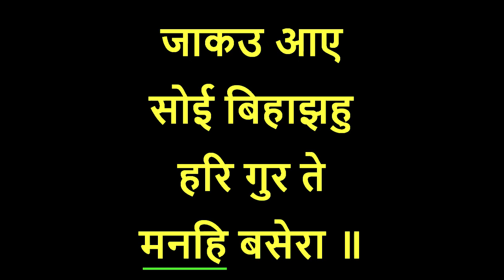rakhya de shabad and kirtan sohila Fast 4 Min padh, read along with Hindi lyrics, Evening prayer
rakhya de shabad and kirtan sohila Fast 4 Min padh, read along with Hindi lyrics, Evening prayer, Sleep time prayer, Gurbani Naam Jaap, Shabad Kirtan Darbar, Waheguru Simran